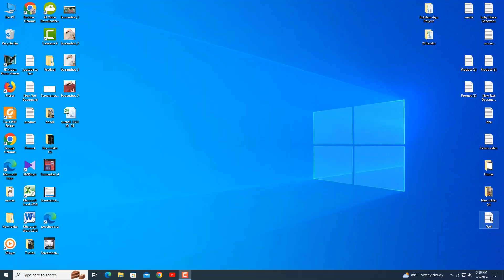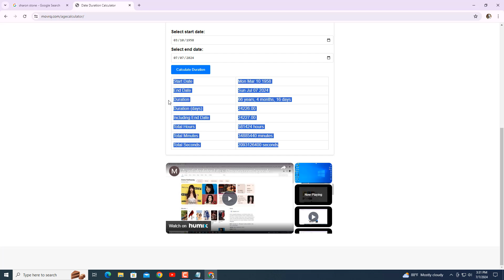Sharon Stone Age Calculator